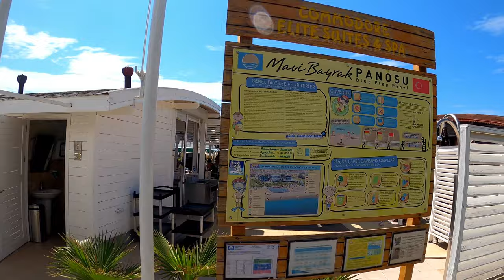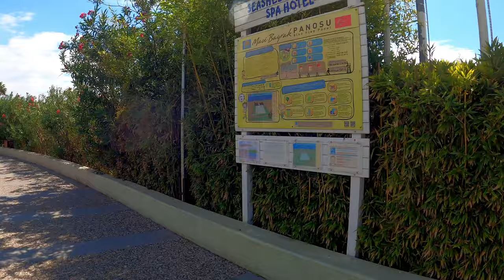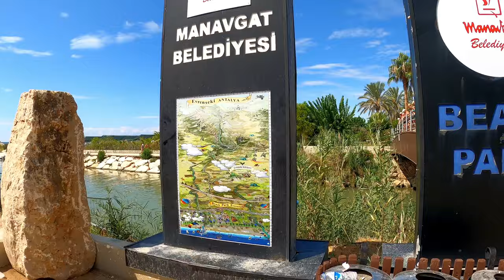Side Çolaklı Beach 4k tour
Bu video Antalya Manavgat Çolakli'da bulunan oteller bölgesinde, Manavgat Belediyesi'ne ait yürüme yolunda yapılan yürüyüşü ve drone çekimlerini içerir.

Çekimlerimi Gopro hero 8 ve Dji Mini2 ile gerçekleştirdim.